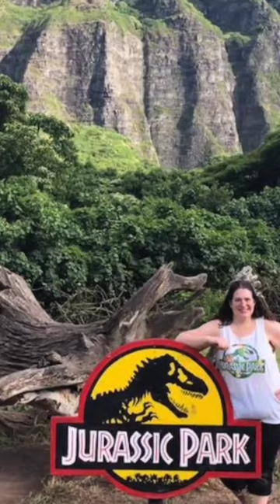Jurassic Pump, a new world (way) for carrying your wearable breast pump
Welcome to Jurassic Pump! Where Sarah Wells Bags always finds a way to carry your breast pumps. 🥚🪺

Hold on to your butts (bags)! We have been so preoccupied with whether or not we could, we didn’t stop to think if we should. (We should.) Milkwear case for wearable breast pumps is here and fits all your VelociWillows, the Elvieosaurus and other integrated wearable pumps and motors of handheld portable pumps. 🦖🦕